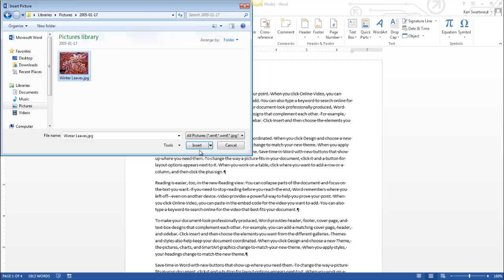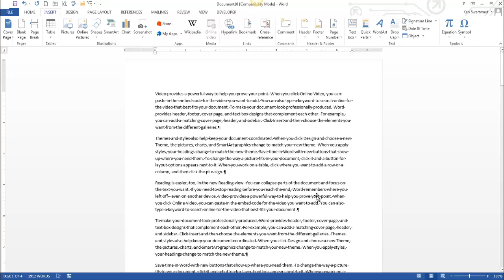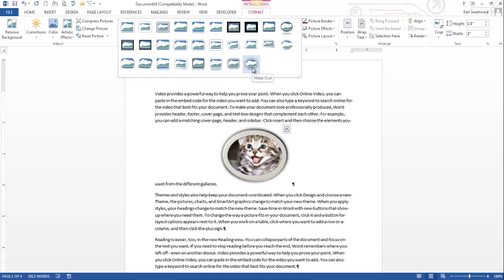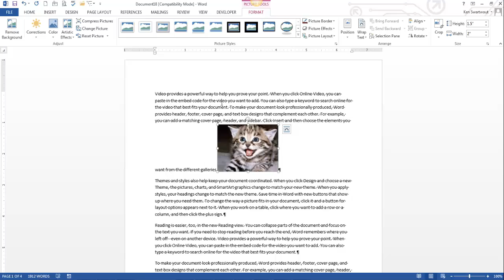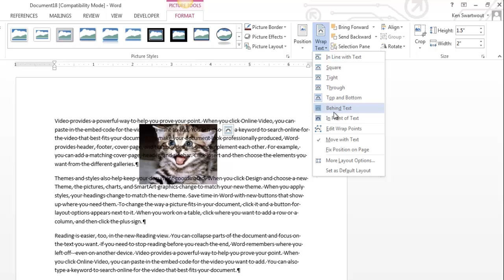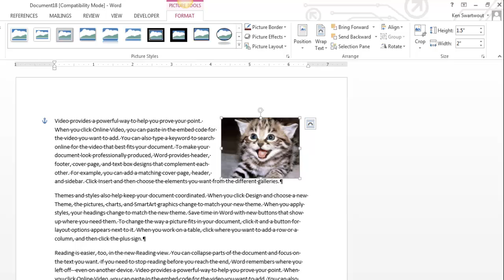Insert & Format Images - Wrap Text & Re-size - Word 2013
In this video I will show you how to format and re-size images in Microsoft Word 2013. The most important part of working with images in Word is Text Wrap, which I will explain in detail.